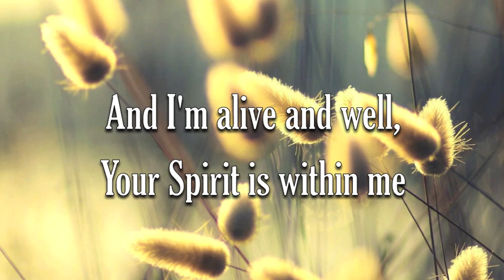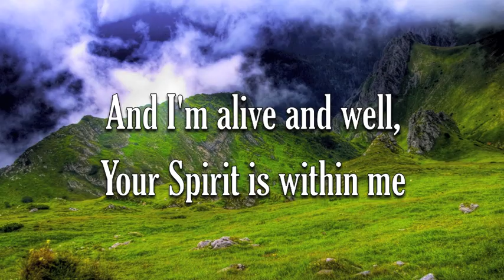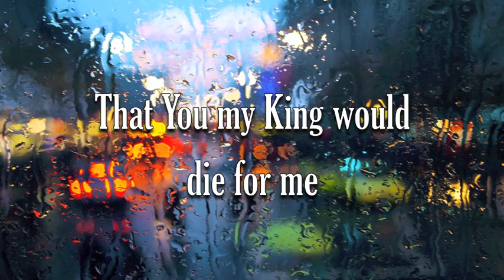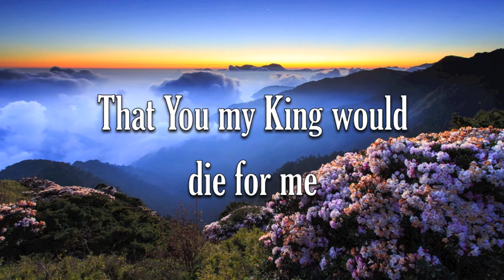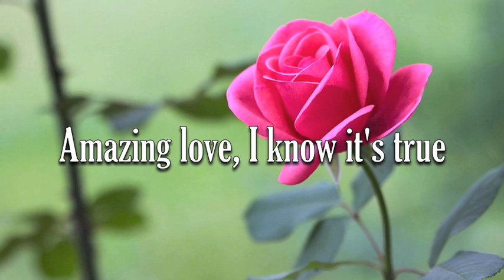You Are My King (Amazing Love) - Candi Pearson - Lyric Video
Lyric video for the song "You Are My King (Amazing Love)" sung by Candi Pearson.